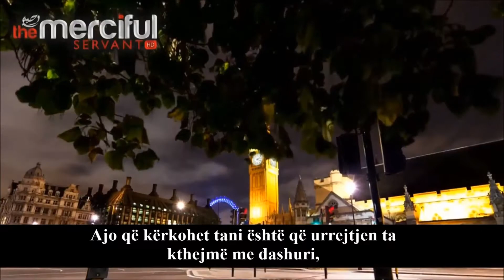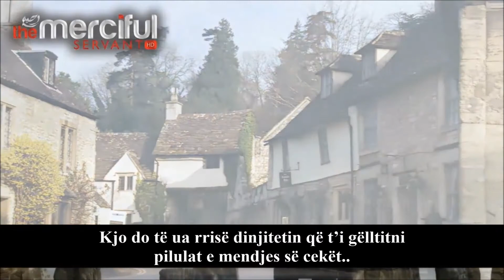I dashuri Boston - Dear Boston (albanian subtitles)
Ajo që kërkohet tani është që urrejtjen ta kthejmë me dashuri, gjykimet me durim dhe frikën me rritjen e adhurimit.